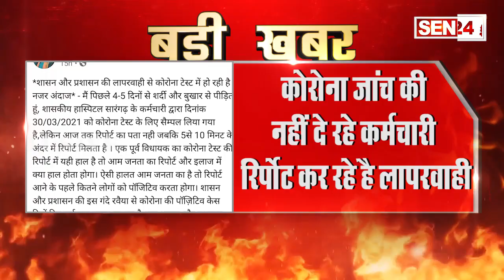SARANGARH/पूर्व विधायक केराबाई ने स्वास्थ्य विभाग पर लगाया सवालिया निशान जाँच की नही दे रहे रिपोर्ट